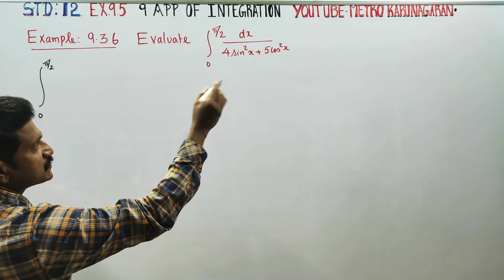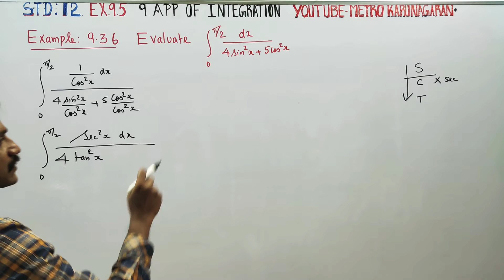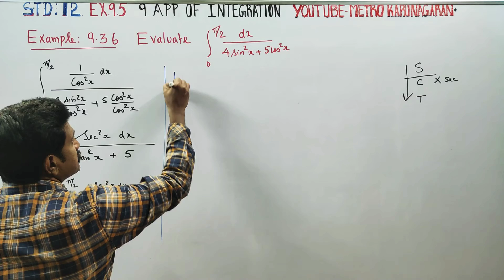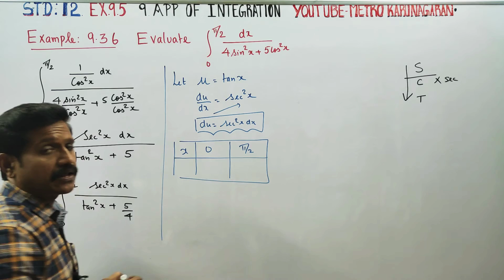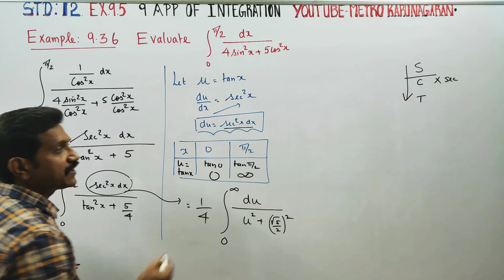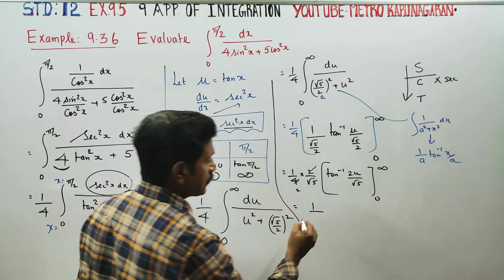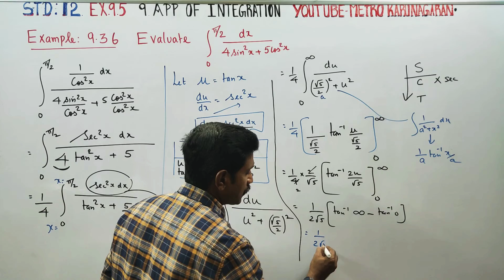12th Std Maths Example 9.36 Evaluate Integration over 0 to π/2 dx/(4 sin²x+5 cos²x)